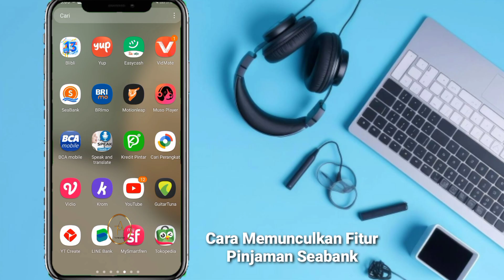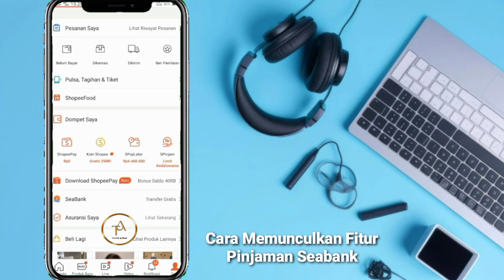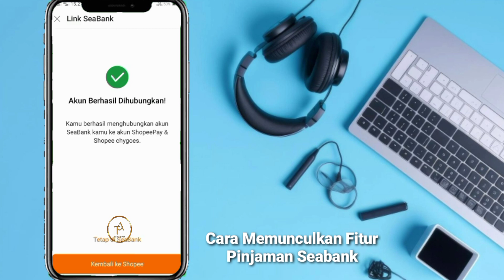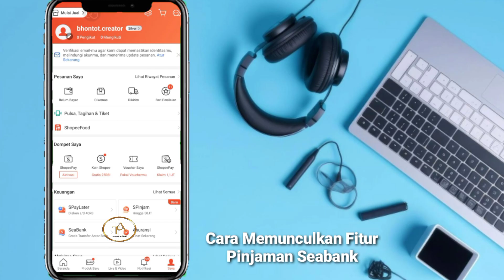Berhasil 👍Cara Memunculkan Fitur Seabank Pinjam Terbaru | Pinjaman Seabank Mudah Cair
Ok teman teman di video kali ini admin akan membahas cara memunculkan Fitur pinjaman seabank terbaru